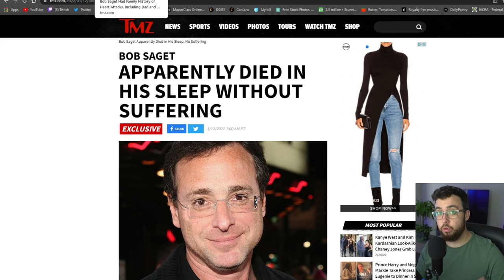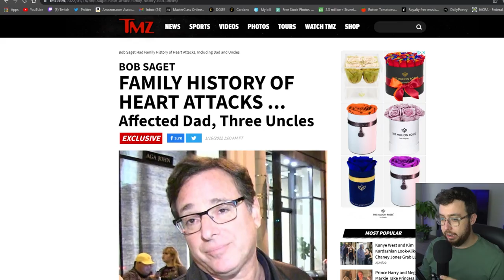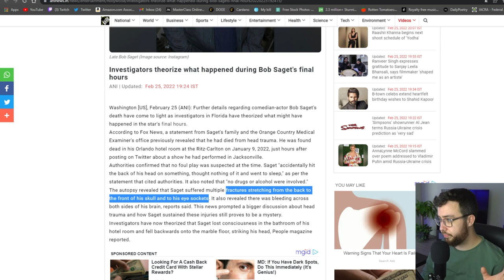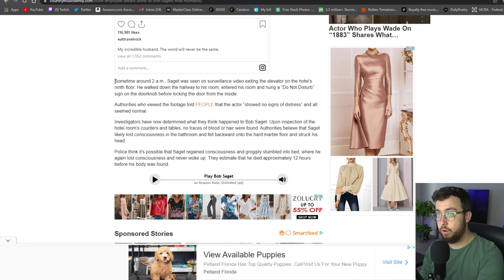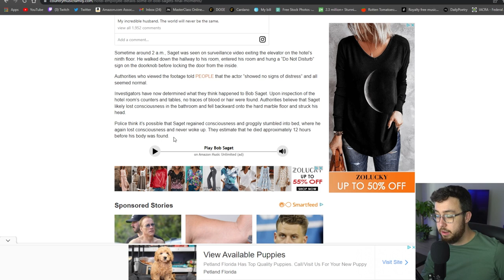Was This Overlooked? - Bob Saget Part 2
If you have tips on cases I’m currently covering, ideas for future streams, or general feedback, the best way to get that information to me is via a form I’ve set up.